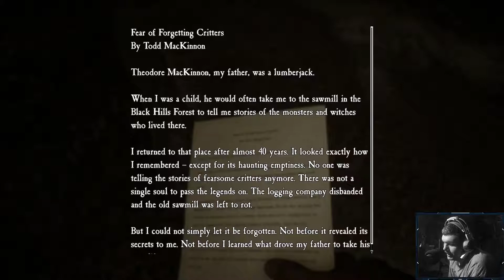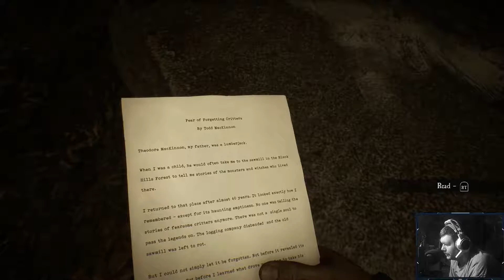Blair Witch [04] Haunted By The Past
In this episode, Ellis falls deeper into his painful memories.